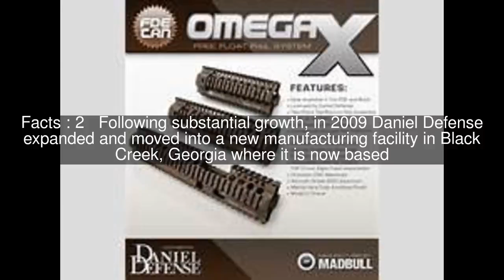Daniel Defense Top #5 Facts